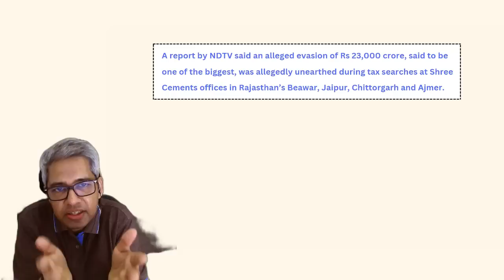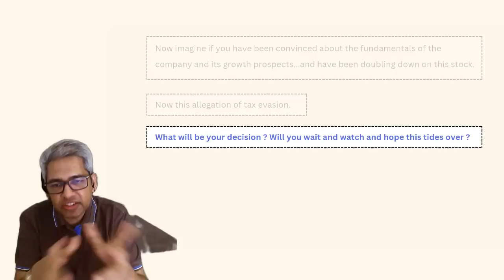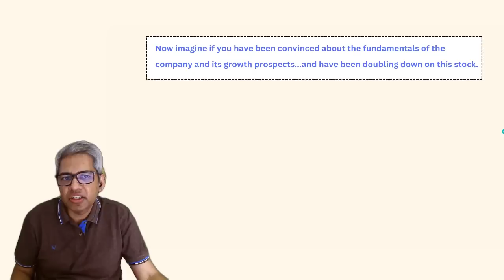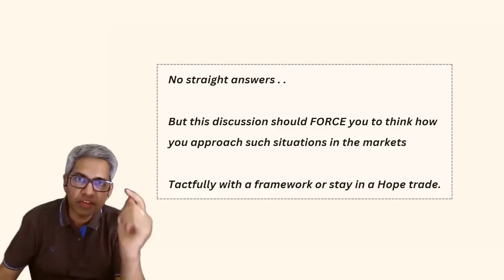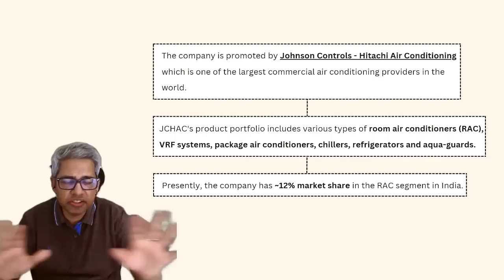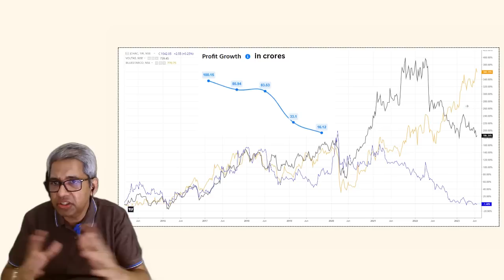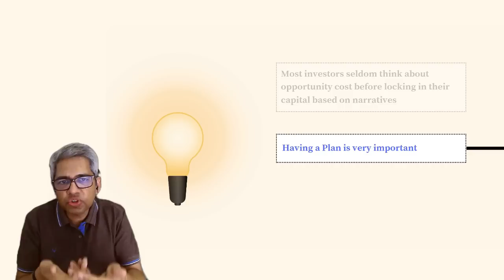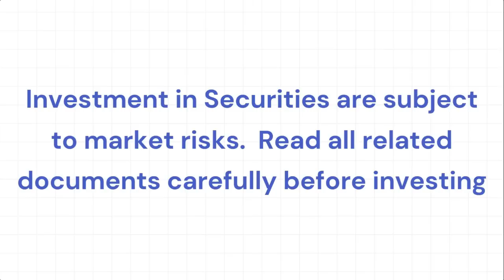No plan = Playing with Fire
Alok is the Founder of Weekend Investing. He has been in the Indian stock markets for more than two and a half decades now. He is passionate about building mechanical trading and investing models to invest in the markets that can generate superior returns. His dream is to try to help others achieve Financial Independence early so that life can be lived to the full, like it has for him.